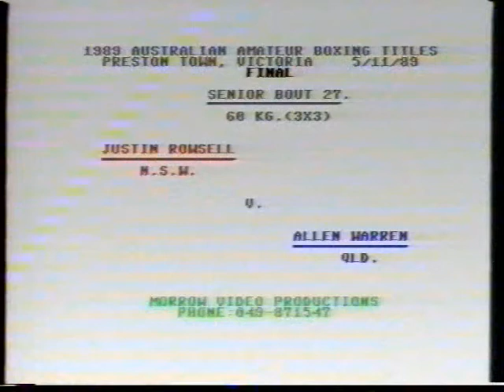Bout 27 60Kg Senior Final Justin Rowsell NSW Vs Allen Warren QLD 5-11-89